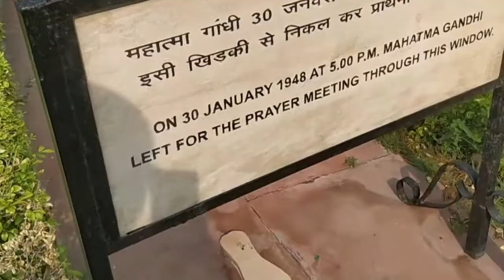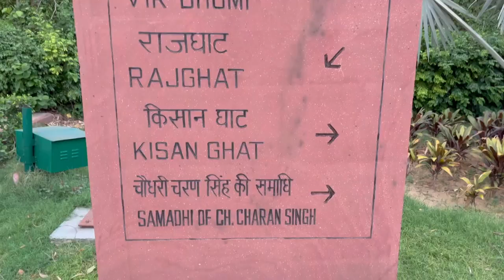25 Amazing Things You Can Do in NEW DELHI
25 Amazing Things You Can Do in NEW DELHI